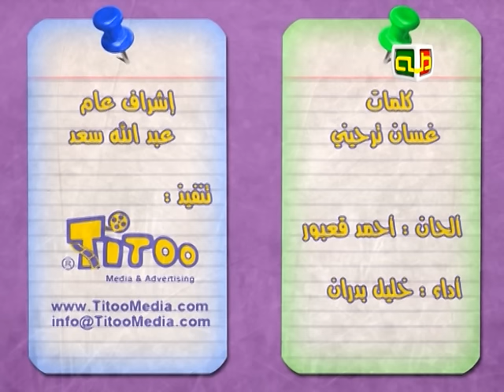الجرّة | أناشيد أطفال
أداء: خليل بدران
كلمات: غسان ترحيني
إنتاج: قناة طه للأطفال